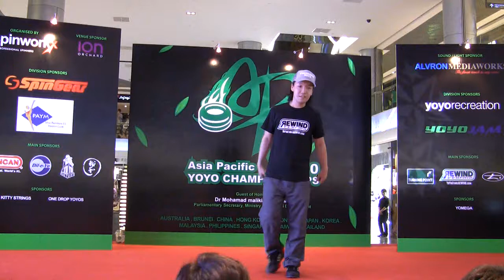Asia Pacific yo-yo championships 2010 - 3A Preliminaries_Jun Aramaki.avi